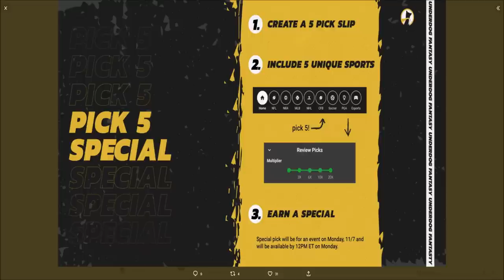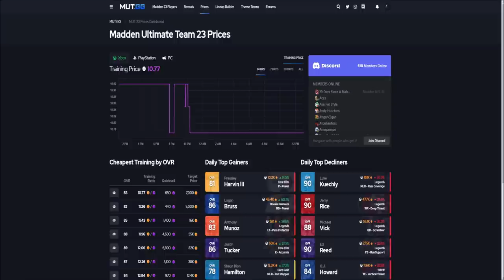HUGE TRAINING VARIETY PACK OPENING FOR LTD KEITH JACKSON! | MADDEN 23 ULTIMATE TEAM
HUGE TRAINING VARIETY PACK OPENING FOR LTD KEITH JACKSON!